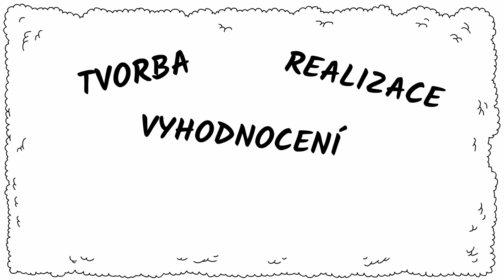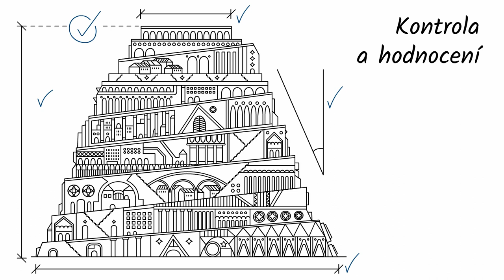Průvodce strategickým a akčním plánováním VIII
💡 Proč se vyplatí využít Průvodce strategickým a akčním plánováním při rozvoji oblasti vzdělávání na krajské úrovni shrnuje Radovan Výsmek.

„Společný jazyk, spolupráce v území a kontrolní a hodnotící mechanismy jsou tři pádné důvody, proč využívat Průvodce strategickým a akčním plánováním.“